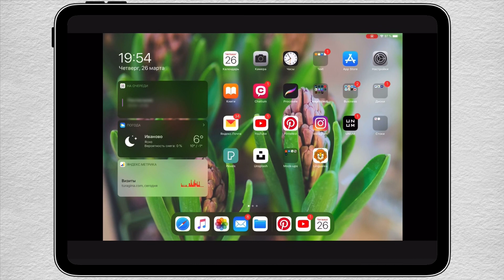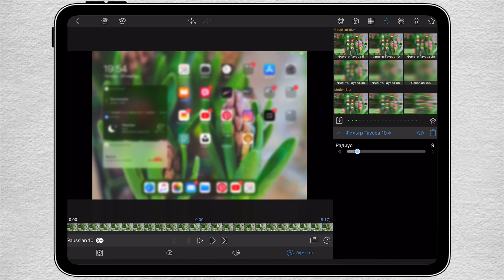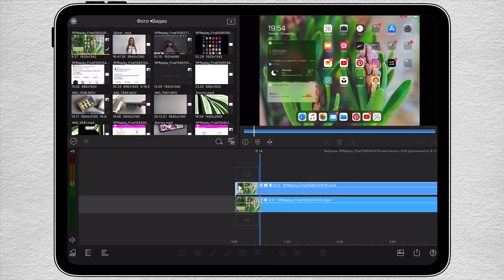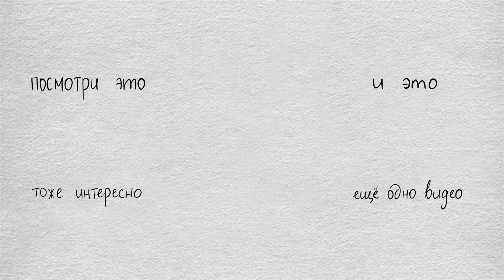LumaFusion | Часть 10 | Размываем текст на части экрана (закрываем конфиденциальную информацию)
Привет! Это серия роликов по работе в программе LumaFusion на iPhone и iPad Pro.

В 10 части мы разберём, как можно скрыть (размыть) текст на части экрана, если мы хотим скрыть, например, конфиденциальную информацию.

Если Вы начнёте смотреть с самого начала (с 1 части), то вы узнаете:
Работа в проекте. Тайм лайн. Как сделать конечную заставку.
Как добавить фото в проект LumaFusion.
Как отменить действие или сделать шаг назад в LumaFusion.
Уменьшение картинки и изменение размера фото в Lumafusion.
Накладывание перехода в LumaFusion. Наложение текста и титры в LumaFusion.
Работа с текстом в LumaFusion. Как сохранить проект в LumaFusion.
Маркеры в LumaFusion.
Работа с титрами в LumaFusion.
Слои титров в LumaFusion.
Киношные шторки в LumaFusion.
Шрифты в LumaFusion.
Выезжающий текст в LumaFusion.
Перенос проекта LumaFusion с iPhone и iPad и наоборот.
Текст-маска в LumaFusion.
Где брать бесплатно музыку для видео.

Продакшн: Всё сама
Камера: iPhone X
Монтаж: LumaFusion for iPad